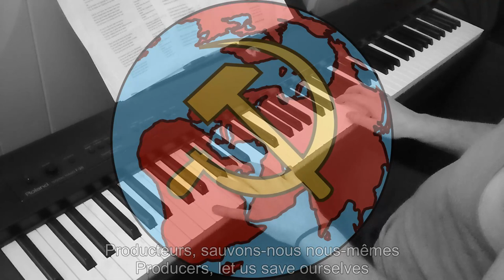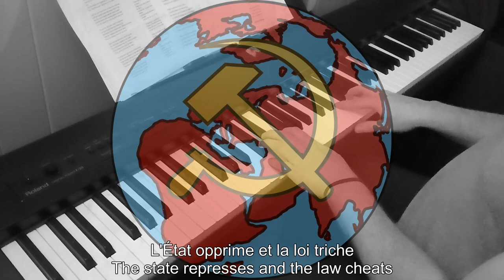Piano/Vocals: L'Internationale (FRA)